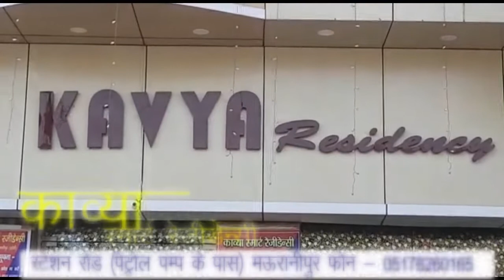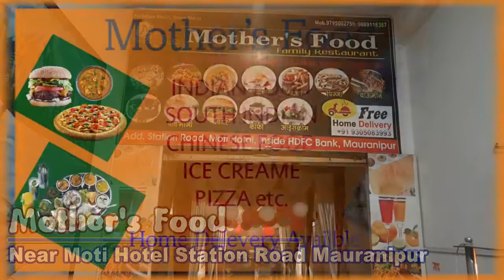किसानों को खेती में तकनीकि से किसानों को मिलेगा लाभ।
Report : Rahul & Ravi Parihar